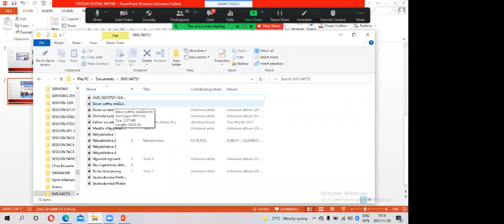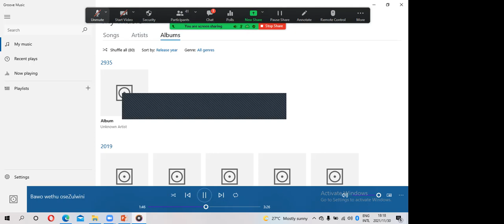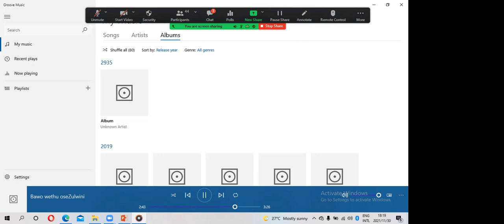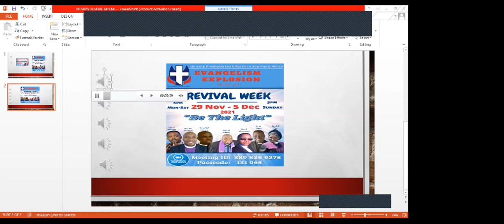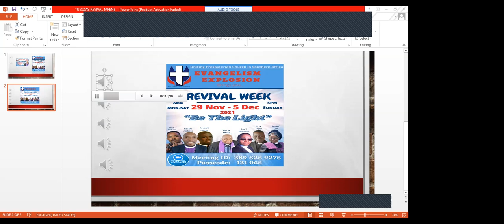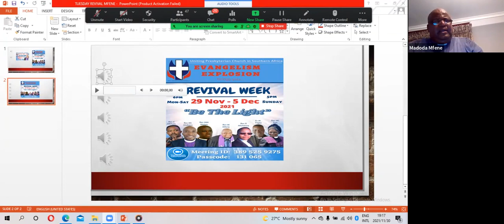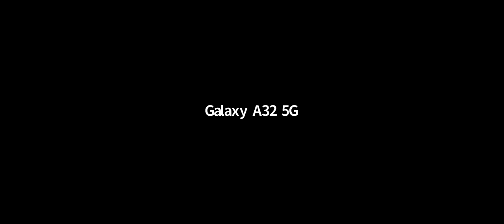Evangelism Explosion: Revival Week Day 2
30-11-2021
Rev M. Mfene: Compelled to come & Commanded to go